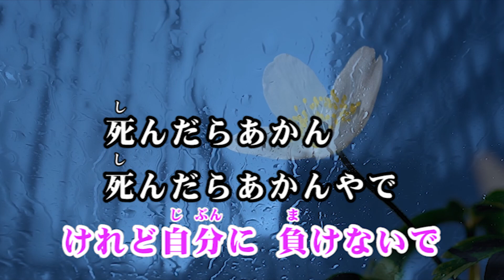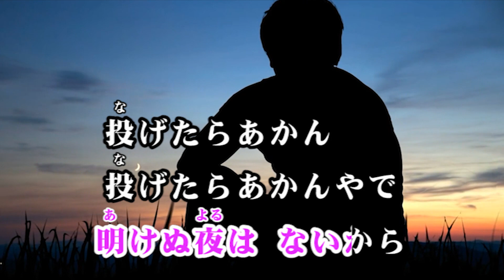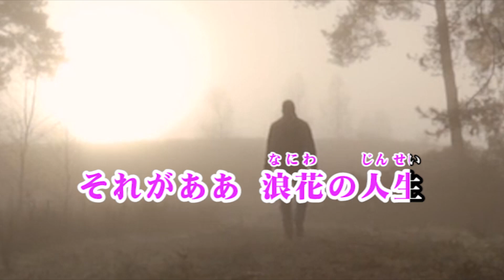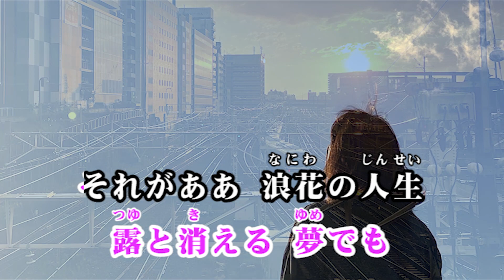「浪花の人生」 唄・渋谷 有美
作詞作曲・小宮 良一/編曲・山田 恵範

生きることは 死ぬより辛い
けれど自分に 負けないで
死んだらあかん 死んだらあかんやで
何が何でも 生き抜こう
それがああ 浪花の人生

悲しい涙は 零れるけれど
明けぬ夜は ないから
投げたらあかん 投げたらあかんやで
たとえ僅かな 希望でも

心の傷は 消せないけれど
今は踏ん張り どころ
捨てたらあかん 捨てたらあかんやで
露と消える 夢でも